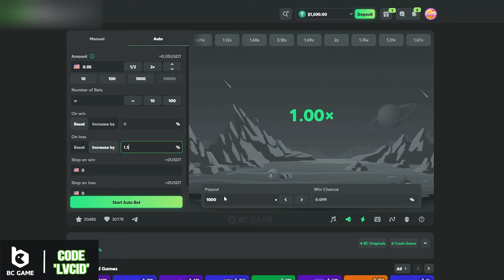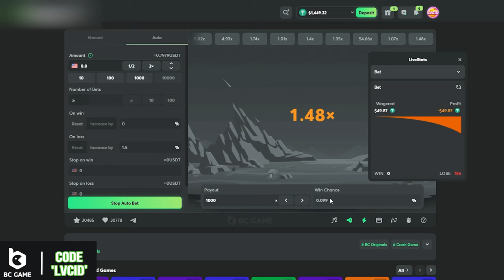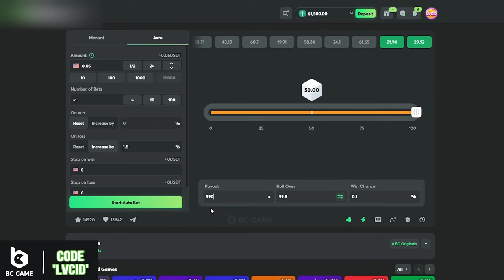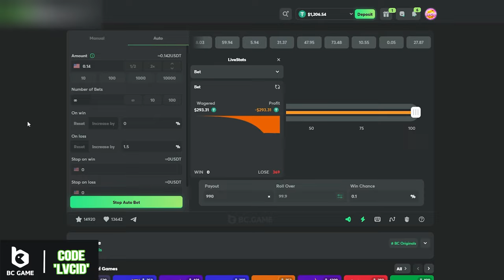HITTING THE 1000x ON MY FAVORITE BC GAME ORIGINALS!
18+ | Gamble Responsibly | Begambleaware.org.